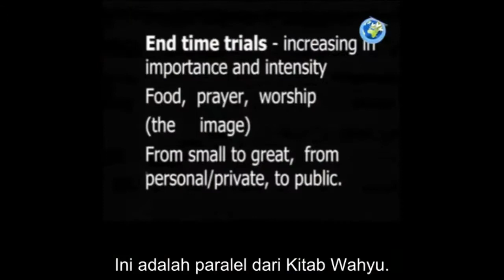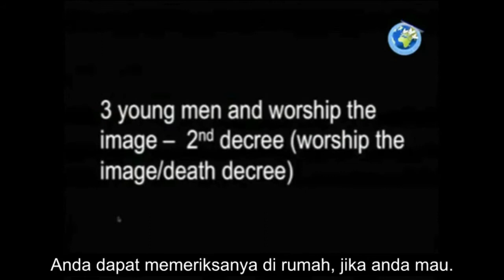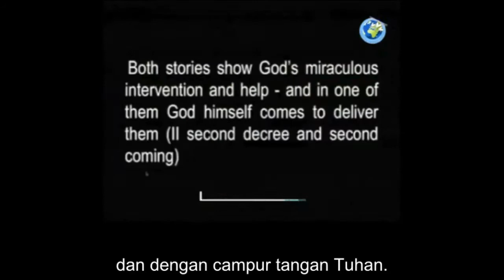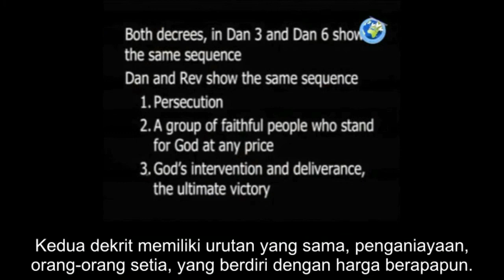2 Dekrit dalam Kitab Daniel Yang Paralel Dengan 2 Dekrit Dalam Kitab Wahyu - Pavel Goia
2 Dekrit dalam Kitab Daniel Yang Paralel Dengan 2 Dekrit Dalam Kitab Wahyu [No Compromise - Part 2] [Daniel Series] - Pavel Goia (Dubbing Indonesia)

Saya ingin anda memperhatikan bahwa itu adalah masalah penyembahan. Sepanjang sejarah, itu selalu tentang penyembahan dan sampai akhirnya nanti juga akan tentang penyembahan.

Ini adalah paralel dari Kitab Wahyu. Ada dua keputusan dalam Daniel. Anda ingat? Dekrit di pasal 3, dan dekrit di pasal 6. Salah satunya adalah perintah untuk menyembah patung. Jika tidak, anda akan mati dalam api.

Yang lainnya adalah keputusan bahwa anda tidak bisa berdoa. Dan Daniel berdoa dan dia dilemparkan ke dalam gua singa. Anda ingat dua perintah itu? Anda ingat? Hukum hari Minggu dan dekrit kematian. Anda ingat?

Ada 2 Dekrit:
1. Daniel di gua singa (Daniel 6) itu Paralel dengan Dekrit Undang-Undang Hari Minggu (Wahyu 13), Itu merujuk kepada cara kita menyembah.
2. Perintah yang kedua, itu merujuk kepada siapa yang kita sembah, Di Perapian yang menyala-nyala Dalam Daniel 3 dan Dalam kitab Wahyu adalah menyembah patung binatang, jika anda ingat, dan itu adalah dekrit kematian. Anda ingat? Wahyu pasal 13

Dalam kedua perintah itu, anda akan menemukan penganiayaan yang disetujui dan didukung oleh pemerintah. Pada akhirnya, penganiayaan akan didukung oleh pemerintah, sayangnya.

Kedua kali, anda melihat penganiayaan karena alasan agama, Kedua cerita tersebut menghadirkan sekelompok orang yang tidak akan menyembah dengan cara apa pun, dengan risiko apa pun, dengan harga berapa pun.

Dan dengan campur tangan Tuhan. Di salah satu dari mereka, Yesus sendiri datang untuk membebaskan mereka. Yang mana? Di Perapian yang menyala-nyala. Anda ingat?

Dalam Kitab Wahyu, Dekrit kedua, keputusan kematian, itu berakhir dengan kedatangan kedua, di mana Yesus datang dan membebaskan mereka. Apakah anda melihat paralelnya? Ini berjalan beriringan, bukankah demikian?